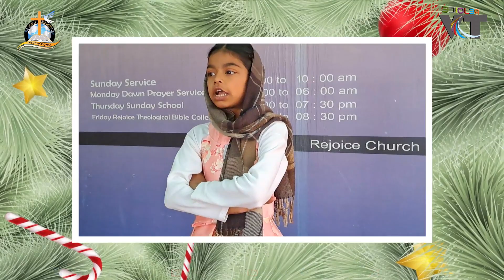Christmas Tableau Rejoice Church Maryam Town Addah on 22nd Dec, 2023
Christmas Tableau Rejoice Church Maryam Town Addah on 22nd Dec, 2023 by Rejoice Sunday School Kids,